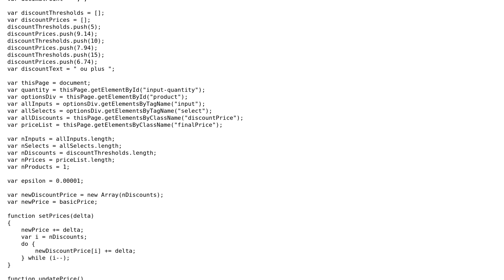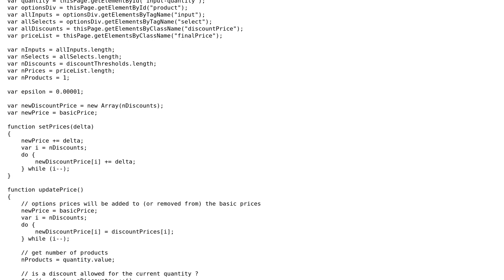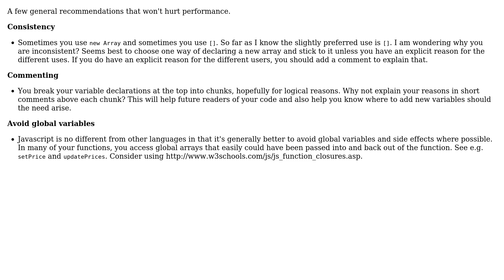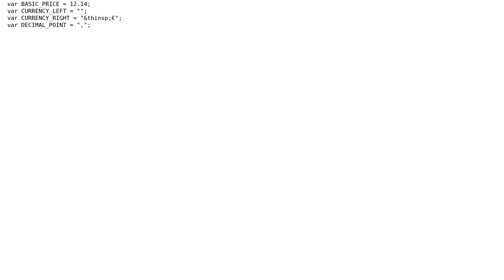Code Review: Live price update with options (2 Solutions!!)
Code Review: Live price update with options

With thanks & praise to God, and with thanks to the many people who have made this project possible! | Content (except music & images) licensed under CC BY-SA | Music | Images & others | With thanks to user sunny user Skippy le Grand Gourou user lightning_missile user Joseph and the Stack Exchange Network Trademarks are property of their respective owners. You are responsible for your own actions.